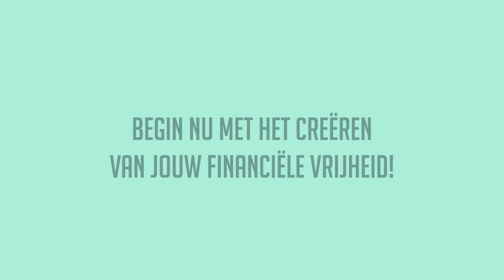Enpower Real Estate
Courses, Coaching and Consulting on Real Estate.